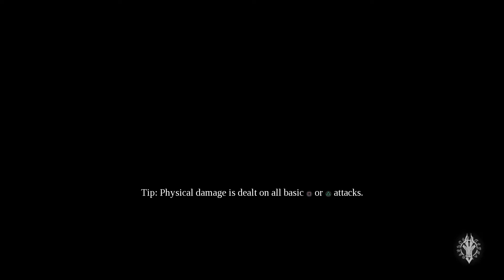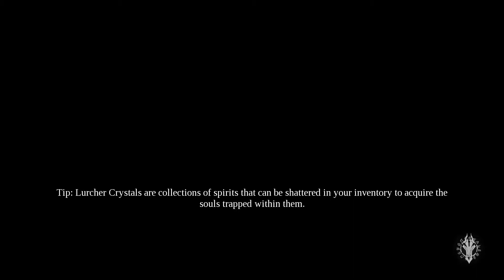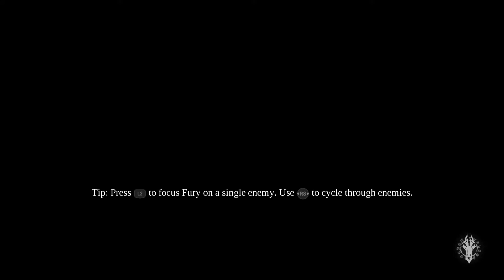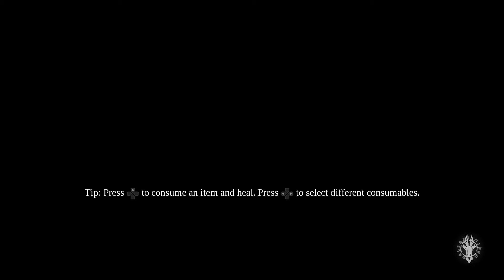Darksiders III (After Final Boss Trophy Hunting)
Here's my Apocalyptic walkthrough of Darksiders 3 to finish out my walkthrough of the entire Darksiders series. This is after beating the game, going around trophy hunting.